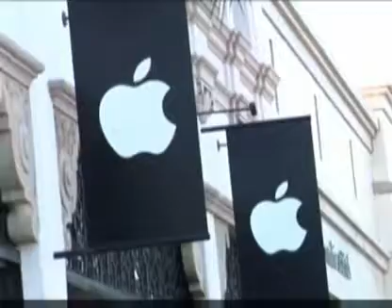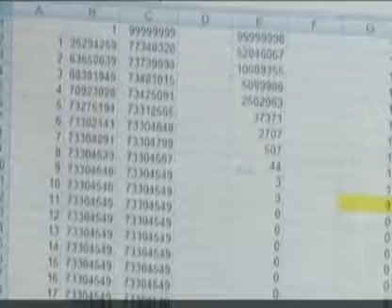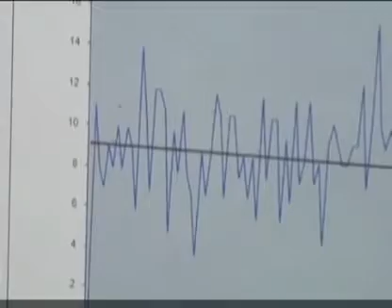Added Value on Brand Archetypes in CNBC Europe's World Business programme